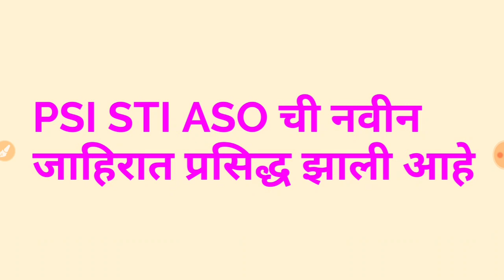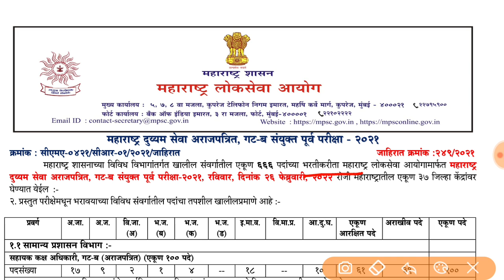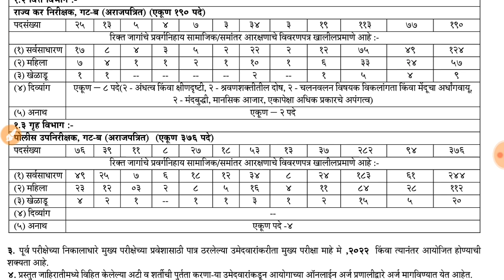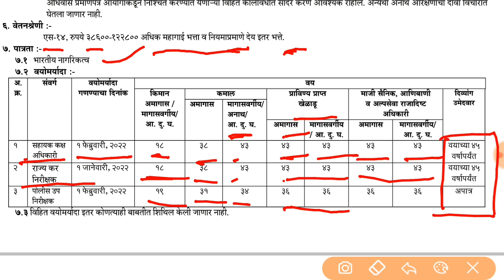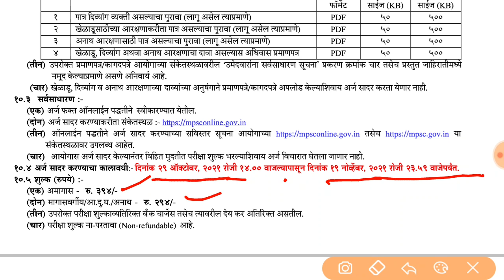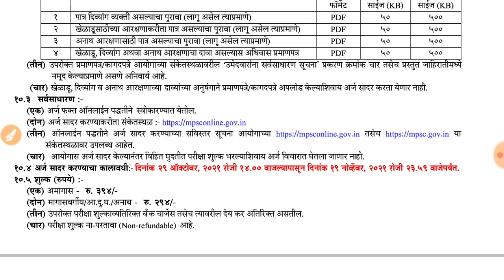PSI STI ASO Advertisement 2021 | 666 जागांसाठी जाहिरात प्रसिद्ध झाली आहे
पुस्तके विकत घेण्यासाठी पुढील लिंक ओपन करा